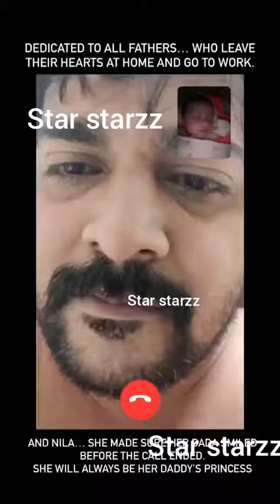മകളുമായി ഡാൻസ് കളിക്കുന്ന ശ്രീനിഷും പേർളി l Nila Baby With Her Dad & Mom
STAR STARZZ